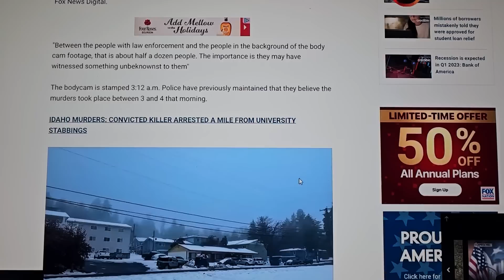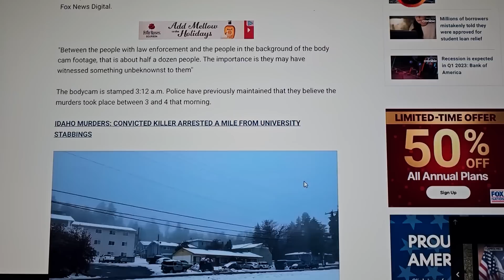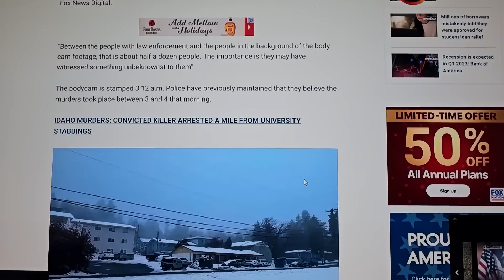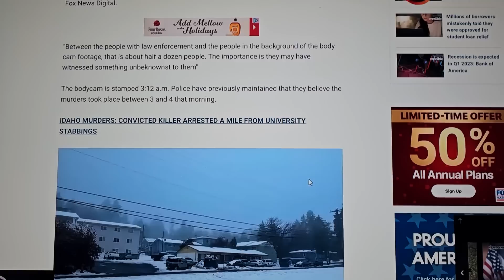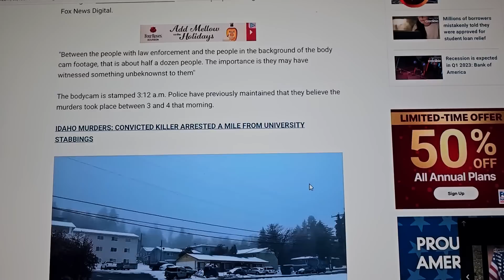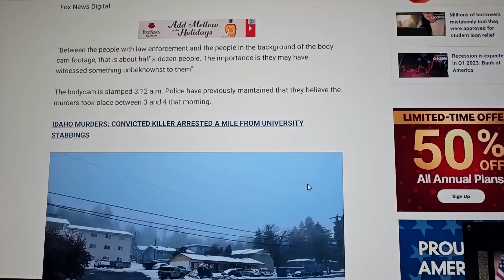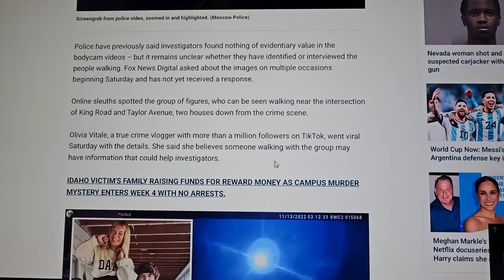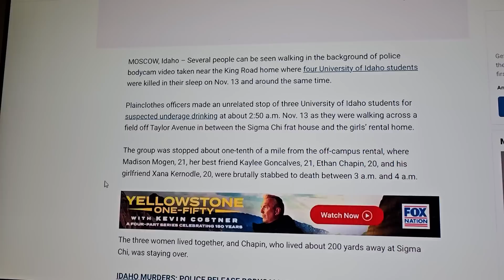Idaho Moscow ⚠️Was The Four Figures running & The Boys in Banfield stop Working Together Allegedly